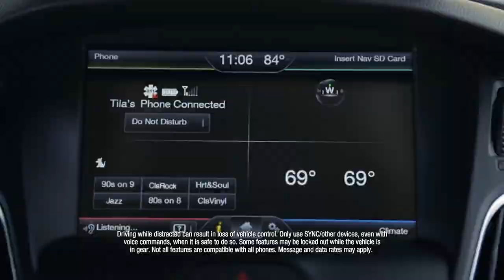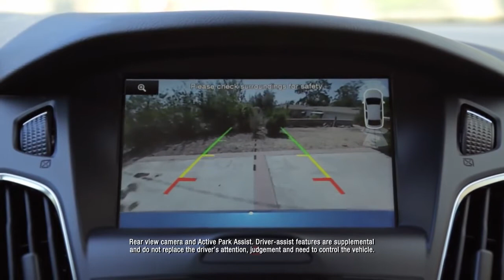What It's Like to Own a Ford Focus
Here at Spradley Barr Ford of Greeley, we are eager to help you drive away in a vehicle that is just right for you! If a new Ford or Lincoln isn’t the right fit, we also stock a large selection of used and pre-owned vehicles in many makes, models, and styles. Whether you need a used car under $10,000 or want a certified pre-owned vehicle that feels like a new car, Spradley Barr Ford is your place in Greeley to find it.